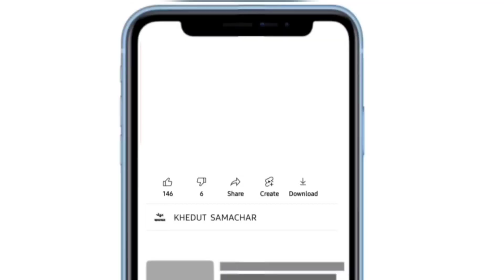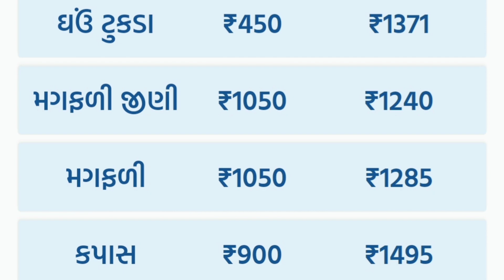commodity prices 08.02.2024 jamnagar marketing yard na bhav| jamnagar bajar bhav | kapas na bhav